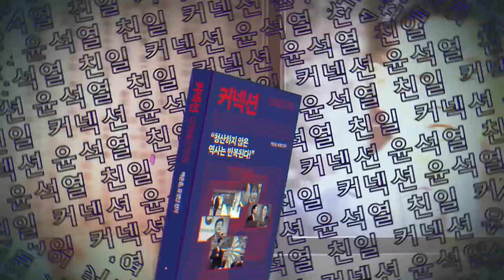참사 앞 검찰 주도적, 왜? 용산경찰서장 만나 확인한 문제는